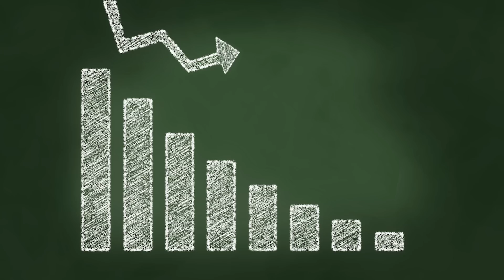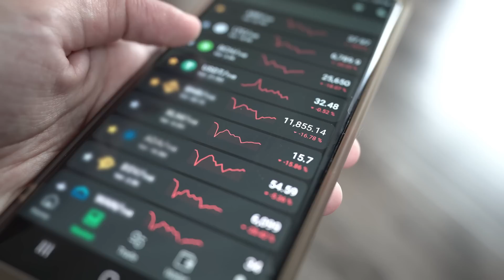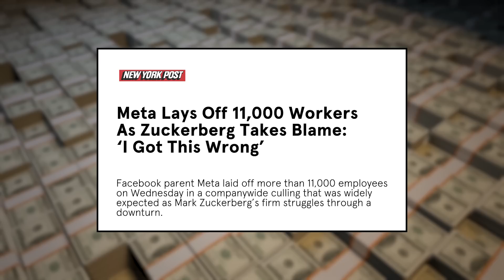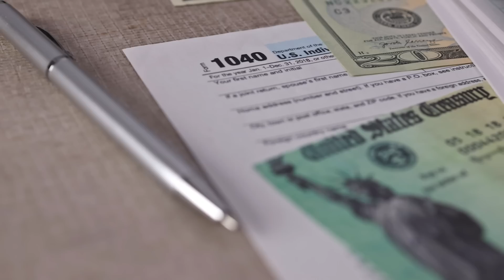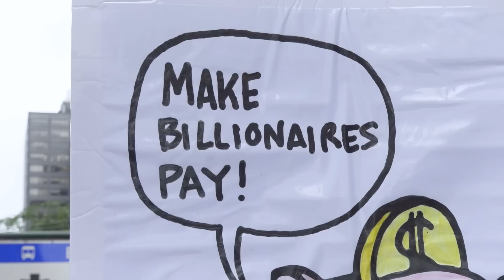Economists Debunk Top 5 Billionaire Myths | WIRED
60% of Americans polled think billionaires like Elon Musk are good for the economy, but the economic data reveals something very different. "These people become a black hole for the economy," says economist Gary Stevenson.

WIRED spoke with Gary as well as Princeton economist Atif Mian to debunk some commonly held beliefs about this nation's ultra rich.

Director: Lisandro Perez-Rey
Director of Photography: Cole Evelev
Editor: Chris Davies
Experts: Atif Mian and Gary Stevenson

Line Producer: Joseph Buscemi
Associate Producer: Samantha Vélez
Production Manager: Eric Martinez
Production Coordinator: Fernando Davila

Post Production Supervisor: Alexa Deutsch
Post Production Coordinator: Ian Bryant
Supervising Editor: Doug Larsen
Assistant Editor: Justin Symonds